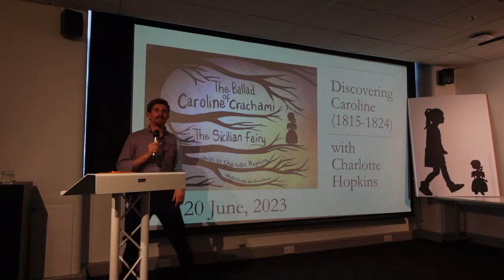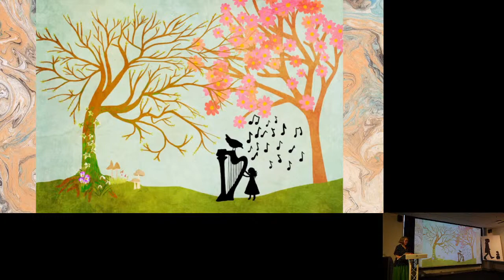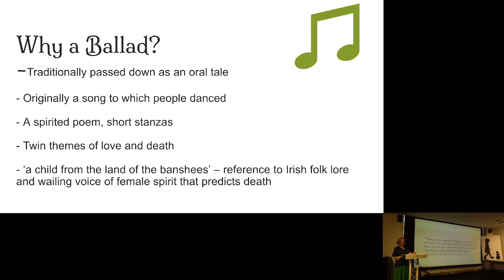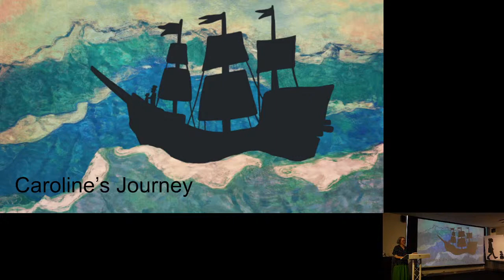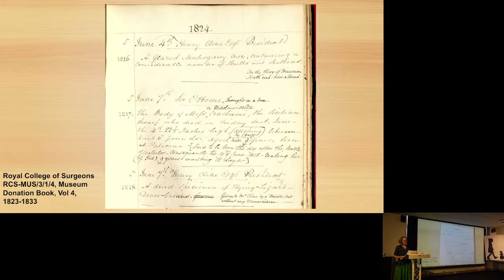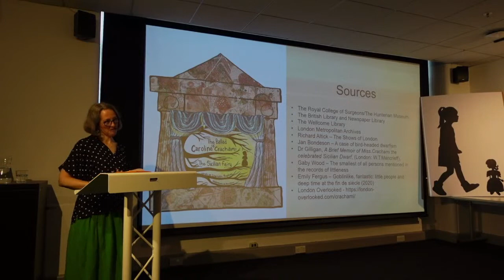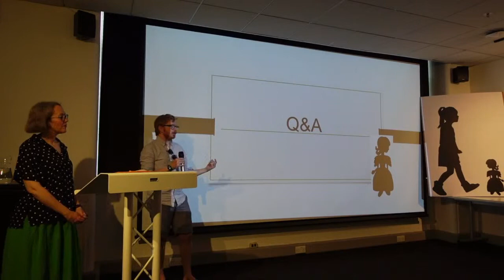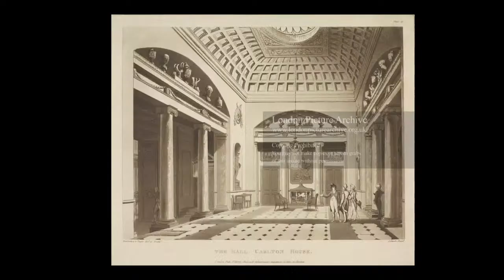The Ballad of Caroline Crachami: The Sicilian Fairy, Charlotte Hopkins - Virtual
Discover the 200-year-old tale of the Sicilian Fairy. A sad and true story of exploitation when entertainment of curiosities was popular. Charlotte Hopkins, Information Officer at London Metropolitan Archives will give a talk about her recent publication. Charlotte cites the sonnets of Shakespeare, the Gothic edginess of Poe and Blake, and the hard-hitting reality of hip-hop as her influences.

This talk is a recording of a live-stream of the book launch event for The Ballad of Caroline Crachami: The Sicilian Fairy - originally aired 20/06/23